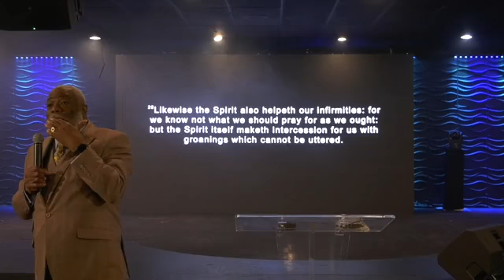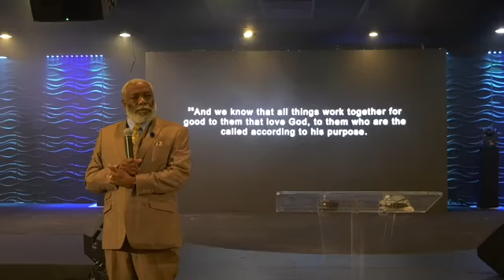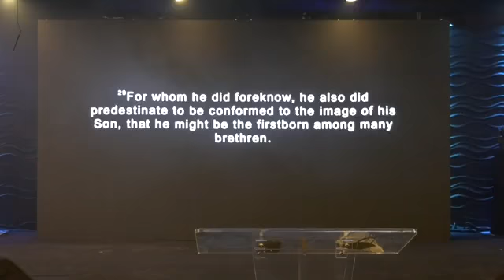October 17, 2021 - Elder Willie Brown / Greater Faith Temple Cooljc - Lakeland, FL